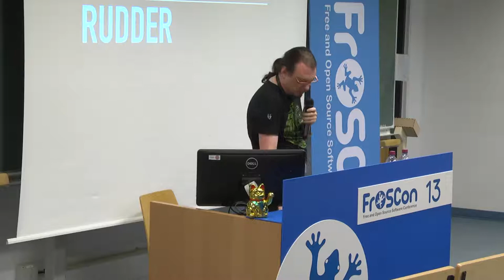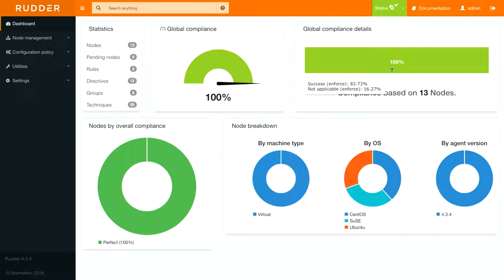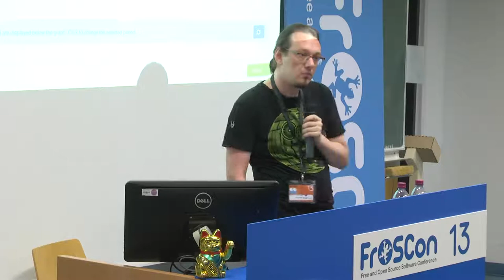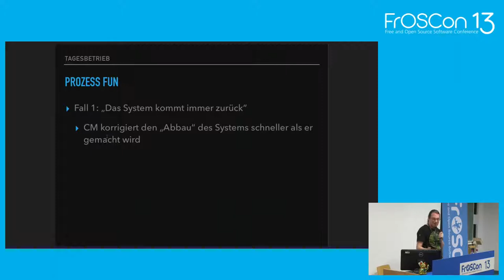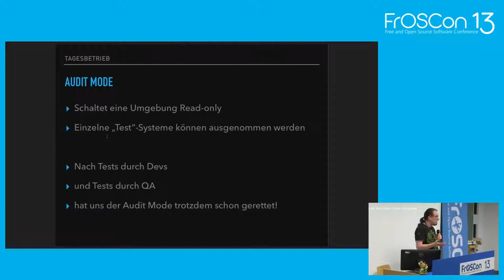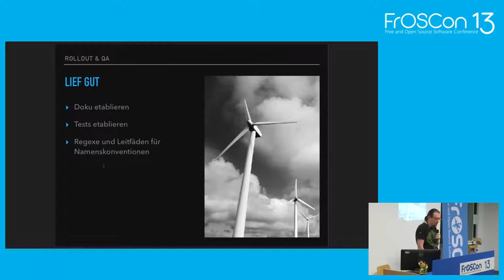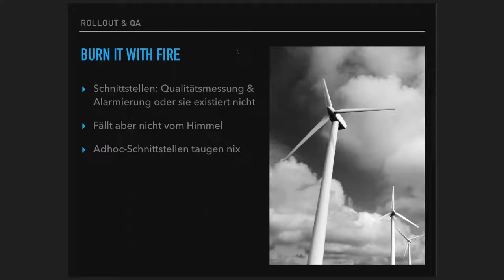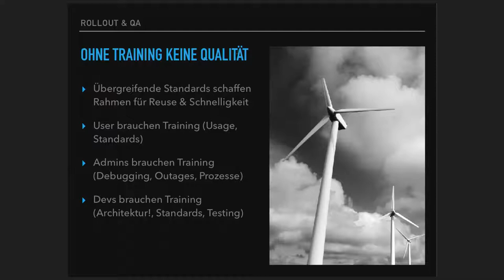2018 - das richtet sich von selber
Neuigkeiten und Erfahrungen mit Rudder als Config Management tool

Wie sieht die tägliche Arbeit mit einem GUI-orientierten Config Management aus? Welchen Nutzen können wir aus den unüblich guten Compliance-infos ziehen? Was hat sich im Projekt in den letzten zwei Jahren getan, und welche Features sind richtig spannend?
Und, nicht zuletzt - welche Lektionen gibt es aus dem produktiven Einsatz?

Der letzte Vortrag (Rudder - Config Management für alle?) bezog sich auf die Ziele des Projekts. Diesmal sehen wir uns mehr die Praxis an:

Wie sieht eine Policy aus?
Was beachtet man im täglichen Einsatz?
Über was muss man nicht mehr nachdenken?
Wie verhält sich eine größere Umgebung im Tagesbetrieb?
Wie lernt man mehr, wo bekommt man Hilfe?

Ausserdem:
Was hat sich bis zur aktuellen Version getan?
Was ist der Vorteil der Neuerungen?

Zu guter letzt:
Was könnten die 3 wichtigsten Ratschläge als "QA-Typ" zu Policy Design und CM-Rollout in Live-Umgebungen sein?

Florian Heigl